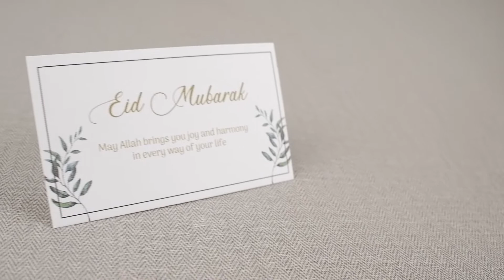MOIS DE MARS - Gift Set - Executive Series Crossbody - Wristlet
🎁 Nama: Mois De Mars Gift Set Executive Series Crossbody
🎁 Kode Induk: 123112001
🎁 Dimensi Paket:
📐 (T)inggi 5.5 cm - (P)anjang 34.5 cm - (L)ebar 26.5 cm
🎁 Berat Gift Set: 665 Gram
🎁 Berat Volume Packing: 35 cm x 27 cm x 6 cm / 6 = 945 Gram

🎁 Isi Gift Set:
💡 Mois De Mars Executive Series Crossbody
💡 Mois De Mas Key Chain + velvet pouch packed in marble-patterned box
💡 Inner gift wrap paper
💡 Hard case gift box
💡 Outer gift wrap ribbon

🎁 Edisi Special Idul Fitri:
💡 Outer gift wrap Idul Fitri paper

🎁 Gift Set akan kita double wrap dengan bubble wrap
🎁 Notes / ucapan untuk penerima bisa diinfokan lewat chat